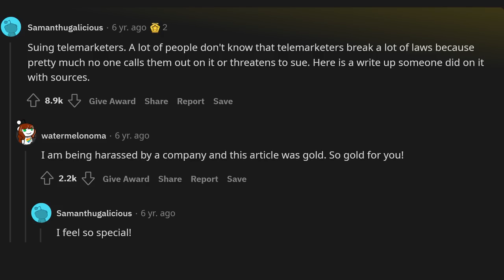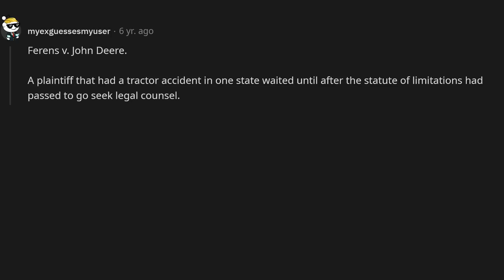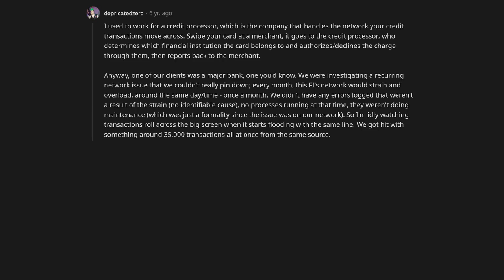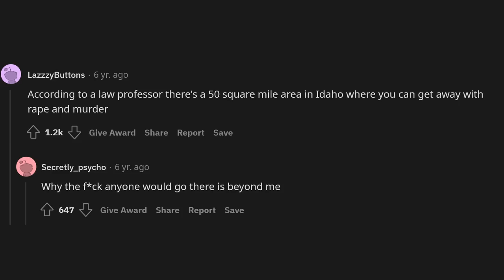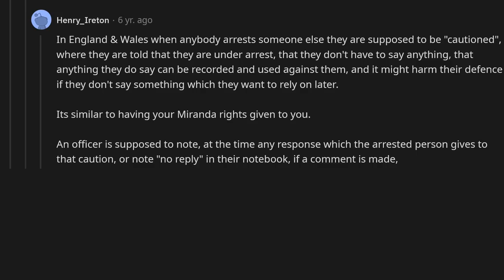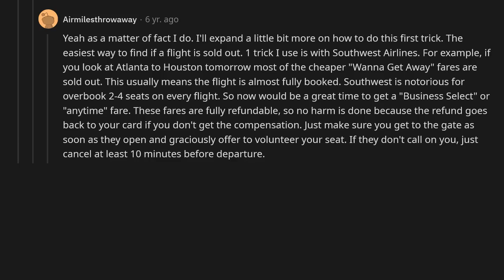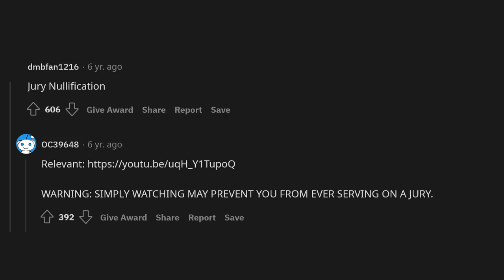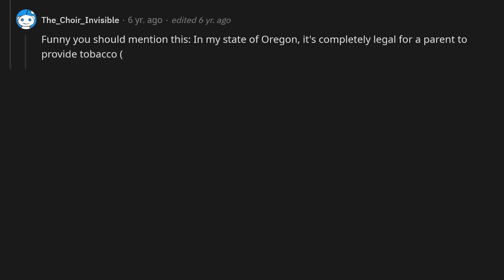What is the greatest completely legal loophole you know about?